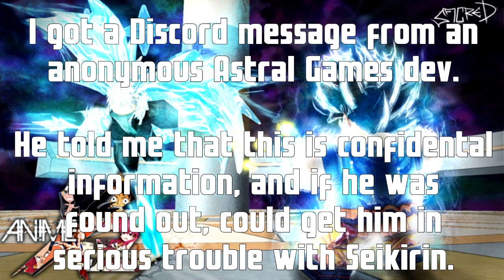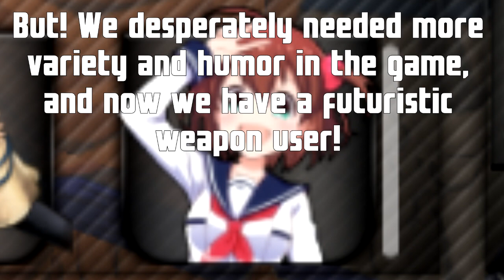Anime Cross 2: New (Obvious Meme Leak) Up And Coming Update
Well, got some juicy news for Anime Cross 2!
**Before I say anything, no this is not going to actually be in Update V25. If this somehow DOES end up in Update V25 without me knowing, I will eat my shorts**